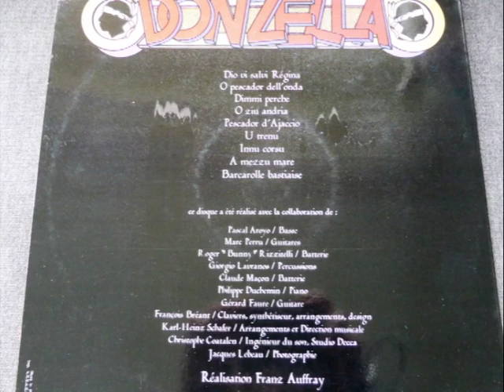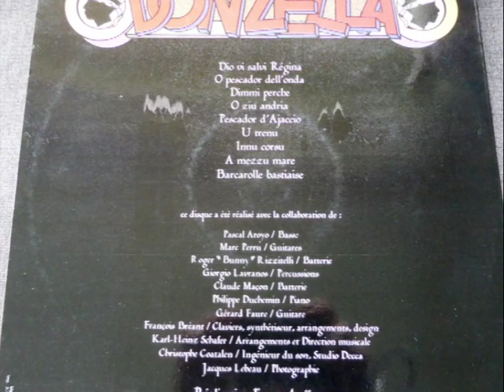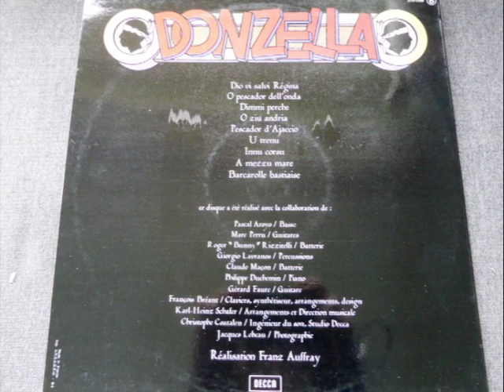Donzella - O Ziu andria (1976)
(J.B Donzella) Album : Donzella Année : 1976. Ref : Decca 278 098.
Réalisation : Franz Aufray
Basse : Pascal Aroyo
Guitares : Marc Perru
Batterie : Roger "Bunny" Rizzitelli
Percussions : Giorgio Lavranos
Batterie : Claude Maçon
Piano : Philippe Duchemin
Guitare : Gérard Faure
Claviers, synthétiseur, arrangement, design : François Bréant
Arrangement et direction musicale : Karl-Heinz Scbfer
Ingénieur du son : Christophe Coatalen
Photographie : Jacques Lebeau